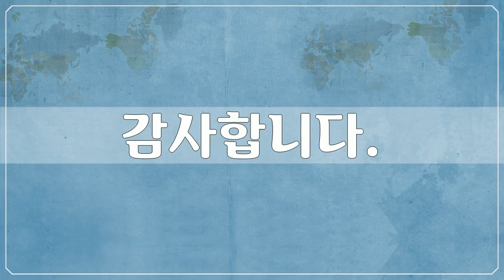베트남 5, Asia, Vietnam - 17개 베트남 사진들 by 신미식, 공유마당, CC BY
1만개 이상의 다양한 컨텐츠들을 목록별로 구분하여 재생목록에 정리하였습니다.